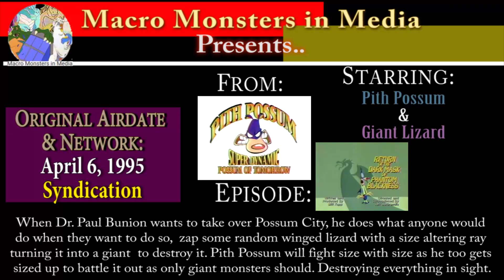Pith Grows in Size to Stop Giant Lizard from Wrecking City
Pith Possum vs Giant Lizard

After Dr. Bunion uses his growth ray on a winged lizard all of Possum City is in big danger. Its in even more danger after hero, Pith Possum uses the size enlarging device on himself and its a battle for supremacy as nothing is left standing.

This is a edited video compilation that highlight the macro moments from this situation.  The moments which don't involve macro related moments have been removed  so that we leave you the big stuff and only the BIG stuff revolving around their moments in the episode.

This is NOT a full episode. Just moments that honor the possum and lizard titans reign of terror going from tiny to huge and their moments as giants and nothing more.

Includes  Growth, rampaging, stomping, destruction, battling,  monster elements, and the similar.  Enjoy.